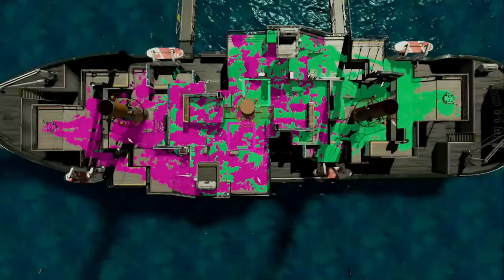味方が強いからヤグラノ上が１番安全なのかもしれないｗｗ うなぎの実況 #20 【スプラトゥーン２】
前➡酔っぱらって大変なことになってるので見なくてもいいですｗ
うなぎの実況 #19

次➡

〒106-6137

『うなぎTwitter』

たまんてす*　か な え*　ちくわ　hona*　カマキリ

*川*ひぽす こたうみ_kotakaira 芽衣さん　えみーじょ

ぽむもも  ぽむっと しょこら*メテオ

うなファンまいみょん  山田いちか のん。

パーカー れいらに 。朱砂妃。み

オスマンとロボロ推し あらびきソーセージ

バス猫ゆっくりch

　　　　　　　　　　　　　　　　敬称略